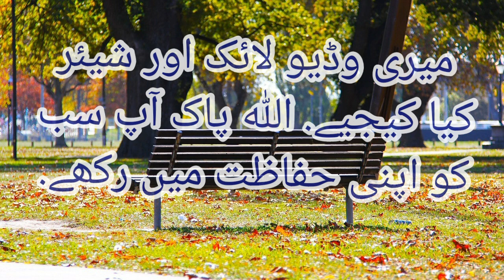bolna meri aadat nahi